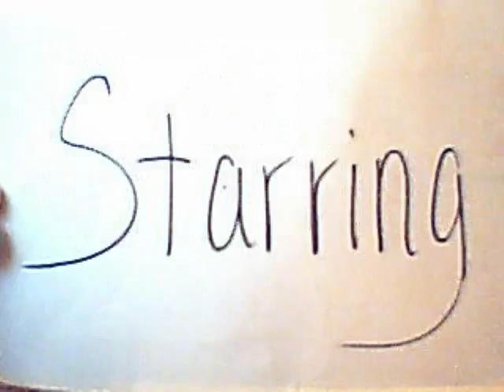This Is The Story Of a GIrl!(a Jemi Story!) Episode 22:Anything for a lady.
Previously on This Is The Story Of a GIrl!:

Brittany: *Looks at him* Ill be fine. I just hate liking someone who plays with my emotions.

Zac: I know what thats like. Only she hasnt played with my emotionsyet.

~With Kevin, Nelena, and Jemi~

Selena: What is it Demz?

Joe: Yea Demzy?

Nick: Yea?

Kevin: *Looks at her curiously*

Demi: The day I met Brittany, you know at school, She was crying and it was because of Ashley, Miley, and Taylor. Mostly Ashley.

Now:

Kevin: What?

Demi: Its trueIm going to go find her.

Selena: Im coming with.

Joe: Wait Demi.

Nick: I wanna come!

Everyone but Kevin: *leaves*

Kevin: What have you done? *Leaves his house and goes walking*

~Meanwhile with Zac and Brittany~

Brittany: *Looks at him curiously* Who is that?

Zac: *Looks into her eyes* I am looking at her.

Brittany: *Blushes*

Zac: *Gets up* Hey, do you wanna go out for lunch? Cause Im starving.

Brittany: Yea.

*They walk to his car*

Zac: *Opens her door*

Brittany: Why thank you.

Zac: Anything for a lady. *He shuts the door*

Brittany: *Smiles*

Zac: *Starts to drive and goes to Damons bar and grill*

Brittany: I love this place!

Zac: Me too its my favorite.

*They go in*

Hostess: Welcome to Damons how many?

Zac: Table for two. *Takes Brittanys hand*

Brittany: *A little nervous but smiles*

Hostess: Right this way. Leads them to a table* your waitress will be here in a few. *She walks away*

(a/n hostess in the video)

Zac: *Looks at the menu*

Brittany: *Does the same*

Waitress: *Looks at her notepad*My name is Taylor. What can I get you?

Zac: Hey Tay.

Taylor: *Looks up and smiles* Oh hey sexy!

Brittany:  *Hiding behind her menu*

Taylor: Hey Ash! Did you break up with that loser Kevin yet or are you and Zac still a secret? Did Kevin really believe the story about your dad? Haha the idiot.

Zac: *Looks at her wide eyed*Thats not Ash.

Brittany: *Puts her menu down* Yea Im not Ash. *Gets up and turns to the door then turns back* And you can tell her that if I see her I am punching her in the face. *Turns and walks out*

~With Kevin~

Kevin: *Walking down the road looking down then knocks into someone*

??? : *Falls*

Kevin: I am so sorry. *Looks at her* Brittany! *hugs her*

Brittany: Kevin! I have to tell you something.

Kevin: *Helps her up* Anything come on.

~With Jemi and Nelena walking back in the Jonas house~

Demi: We cant find her anywhere.

Joe: *Yells* Kevin!

*No answer*

Nick: *Goes upstairs* Hes not there.

Selena: Huh, Where could they be?

Demi: What if he went to find her?

Selena: Yay!

Joe: Huh?

Nick: Im confused!